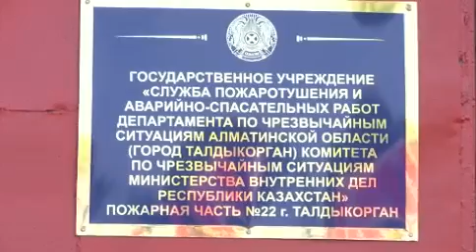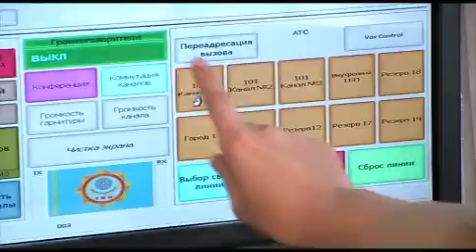Служба спасения 3 10 15